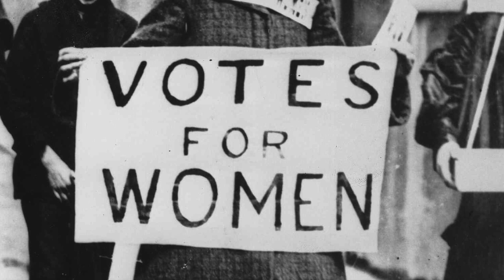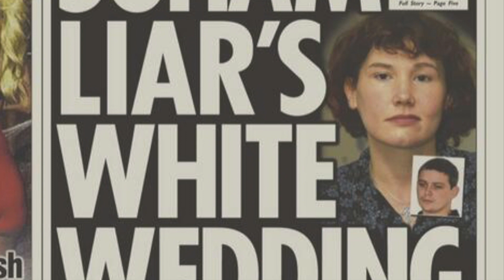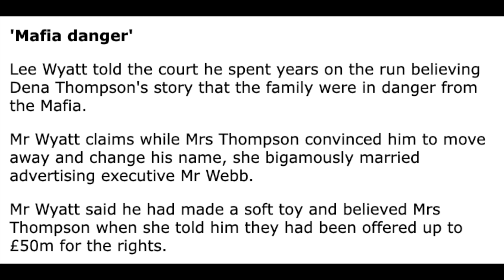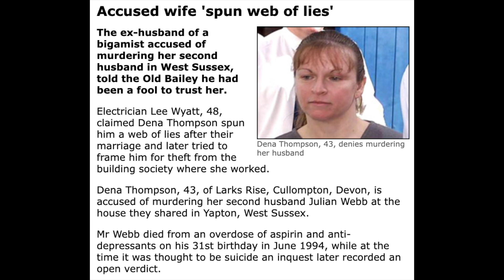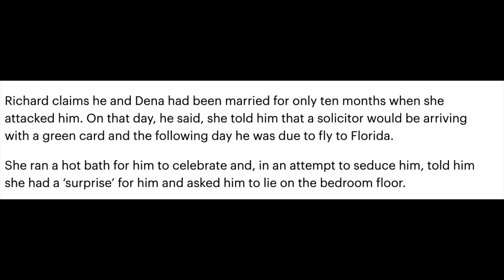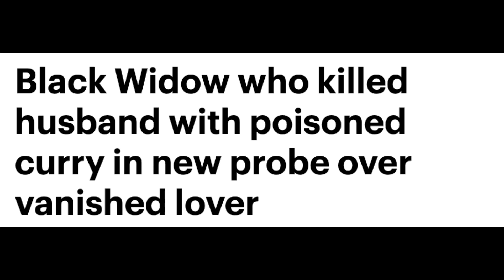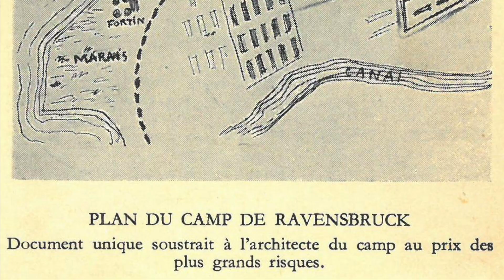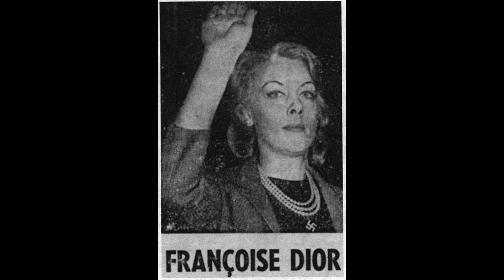a liar, a black widow and a nazi walk into a prison…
HM Prison Holloway was a closed category prison for adult women and young offenders in Holloway, London, England, operated by His Majesty's Prison Service. It was the largest women's prison in western Europe.

If you have a little known true crime, haunting or conspiracy story.

References:
Wiki